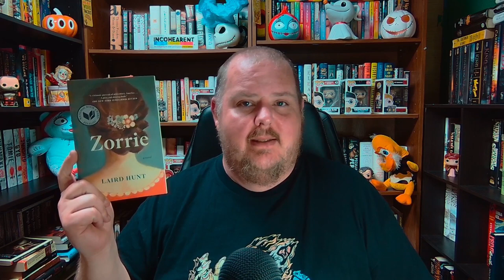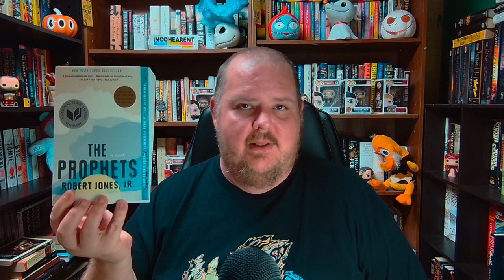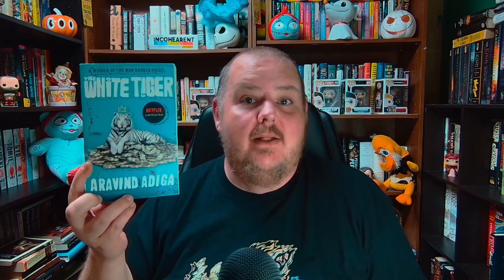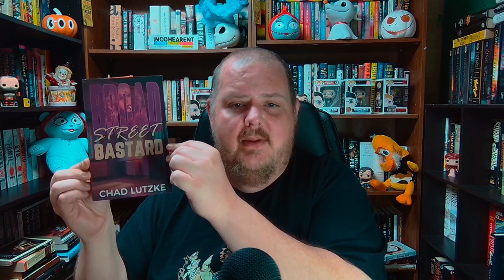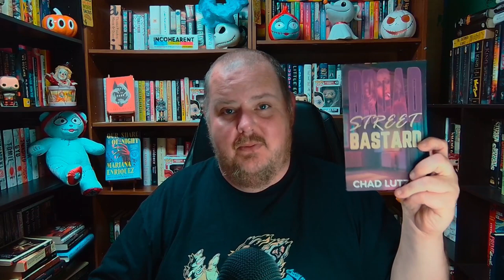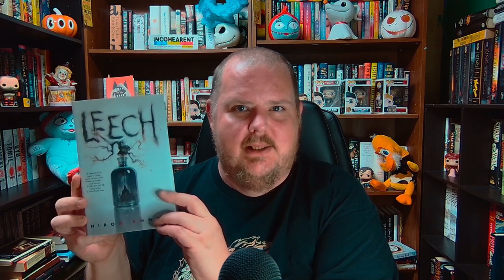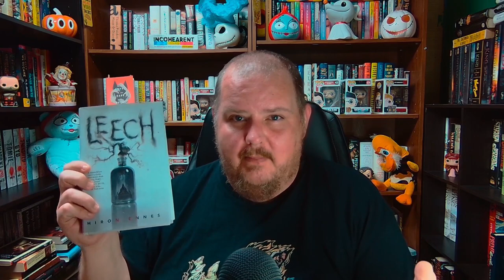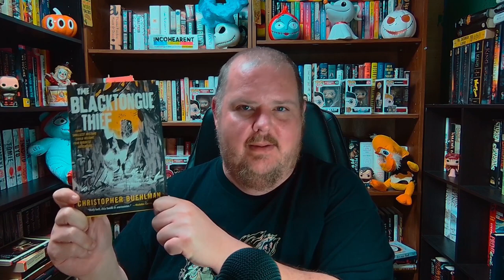Horror and National Book Award Haul!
Welcome to Church of the Chair, where we celebrate all the things we do while seated. I'm your host, E., and today I'm showing off a huge haul from Book Outlet!